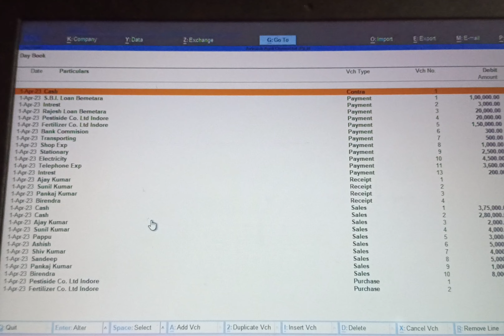आज मोर देवरानी बनाये हे कुछ ख़ास 🔥🔥 || मौसम खराब😌|| vlog Bhumi Sahu Vlog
Daily vlog
# family vlog